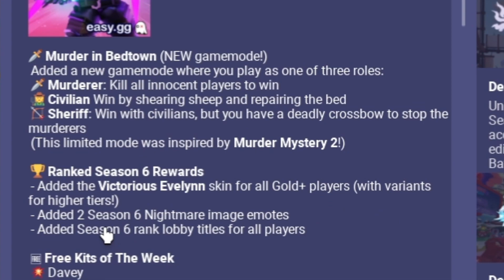THE NEW EVELYN KIT SKIN IS INSANE!! 🤯|| Roblox Bedwars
What is Roblox? ROBLOX is an online virtual playground and workshop, where kids of all ages can safely interact, create, have fun, and learn. It’s unique in that practically everything on ROBLOX is designed and constructed by members of the community. ROBLOX is designed for 13 to 18 year olds, but it is open to people of all ages. Each player starts by choosing an avatar and giving it an identity. They can then explore ROBLOX — interacting with others by chatting, playing games, or collaborating on creative projects. Each player is also given their own piece of undeveloped real estate along with a virtual toolbox with which to design and build anything — be it a navigable skyscraper, a working helicopter, a giant pinball machine, a multiplayer “Capture the Flag” game or some other, yet-to-be-dreamed-up creation. There is no cost for this first plot of virtual land. By participating and by building cool stuff, ROBLOX members can earn specialty badges as well as ROBLOX dollars (“Robux”). In turn, they can shop the online catalog to purchase avatar clothing and accessories as well as premium building materials, interactive components, and working mechanisms.

Roblox Bedwars, Tanqr, Hanub, Typxlogy, Roblox, MiniBloxia, rageblade, Moonfallx, opradea
tanqr
pro bedwars
mobile bedwars
God bedwars Gameplay
bedwars Gameplay
eldertree
bandites

minibloxia,tanqr,foltyn,tapwater,simplifieyt,rojoefe

bedwars kits
bedwars free kits
Christmas
roblox bedwars season 7
roblox bedwars crush